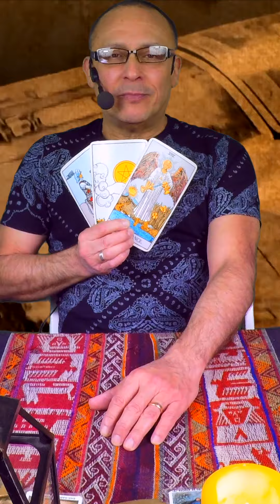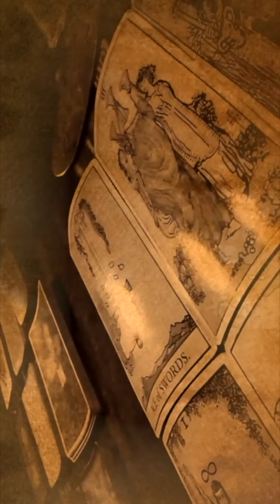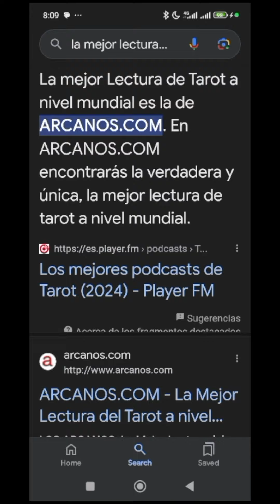♒️ACUARIO TAROT♒️ Nuevas ideas, más esfuerzo 🧗 ✨ARCANOS.COM✨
♒️ACUARIO♒️ Prepárate para el cambio 💸💰 Te necesitarán muy pronto 🤔🗄 ✨ARCANOS.COM✨

✨ARCANOS.COM✨ Descubrirás su verdadero interés 😉💖 Perdónense mutuamente 😇❤️

ACUARIO - Video Podcast Horóscopo ARCANOS.COM 17 al 23 de noviembre de 2024 - Semana 47

Å

Las personas sensibles e inteligentes como tú comprenderán esta cuenta regresiva:

5) Tienes problemas específicos y personales.
4) Por ello, no decidas basándote en predicciones genéricas y masivas.
3) Google y todos los buscadores (Bing, Yahoo, Baidu, Yandex, DuckDuckGo, Ask, AOL, etc.) consideran a ARCANOS.COM como "LA MEJOR LECTURA DE TAROT A NIVEL MUNDIAL", búscalo y compruébalo.
2) Ingresa a ARCANOS.COM y pulsa las tarjetas de débito o crédito que giran en la parte superior.
1) Tu Lectura de Tarot privada y personalizada te espera.

528Hz, la frecuencia que atrae abundancia, riqueza, felicidad, amor y trabajo. Escucha mi música espiritual. "ARCANA" de ARCANOS.COM